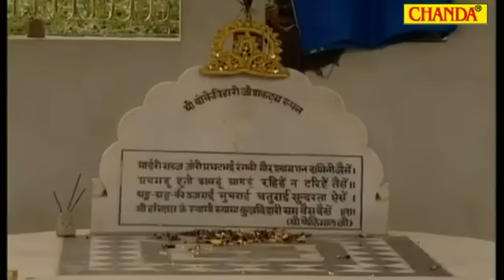Devotional Hits 05 Govind Bolo Hari Gopal Bolo Kumar Vishu Bhajan Hindi Chanda - YouTube